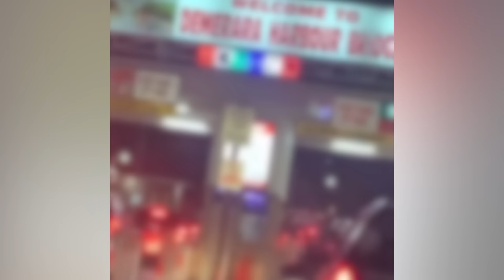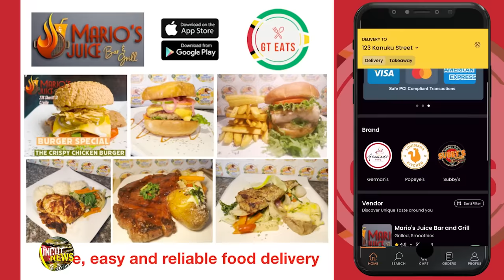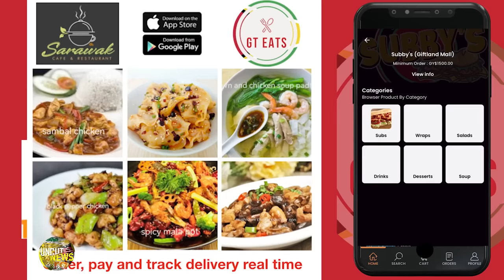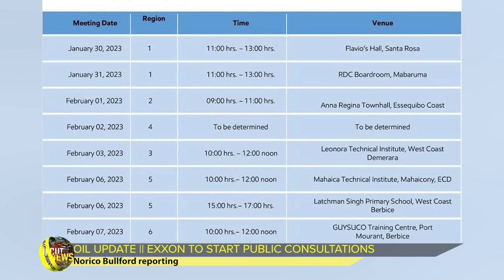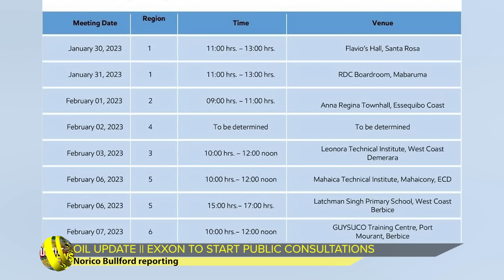Top news stories out of Guyana for January 27, 2023 || Guyana Uncut News